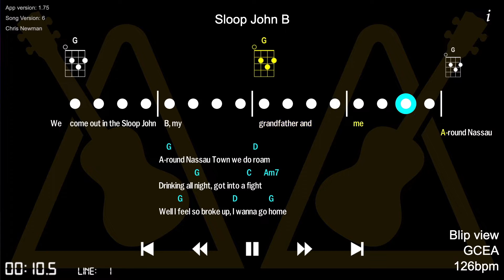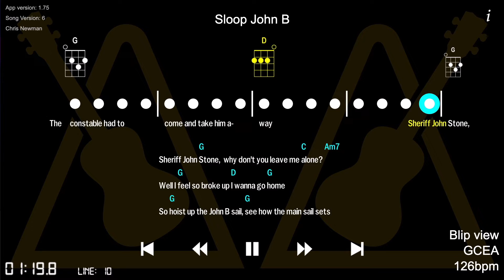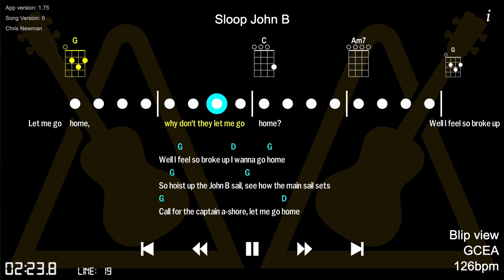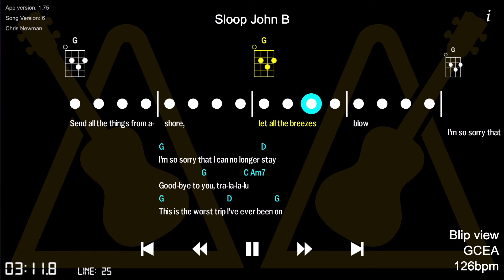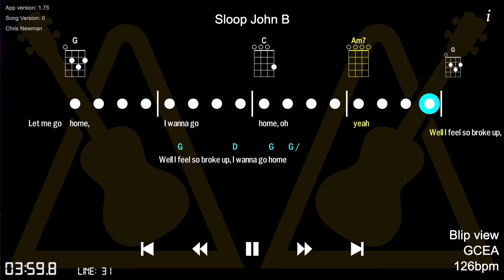Sloop John B - beginner song for ukulele, play along with easy tutorial from real group - UkeTok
Sloop John B - traditional Bahaman folk song
As performed at the UkeTok Online Ukulele Club, Monday 21st June 2021.

UkeTok is an online ukuele club. Just like your local club - but online!

We get together twice a week to play songs together over the internet. The videos on this channel are intended to capture how our meetings sound when you're taking part - unlike Zoom meetings, you can hear everyone at the same time!

It's an informal group and we just play for fun! Open to new members and all experience levels are welcome.

Meetings are Mondays and Thursdays, 7.30pm UK time.